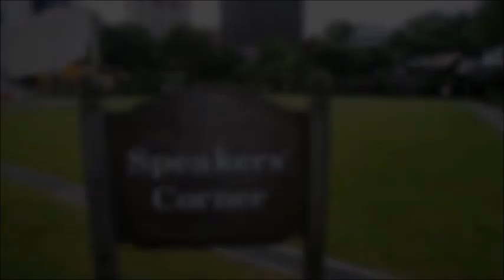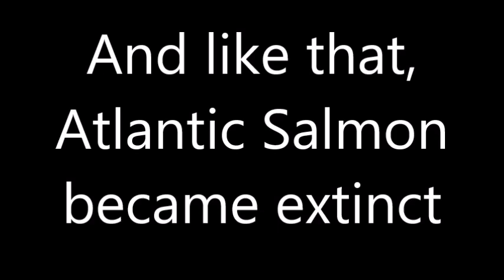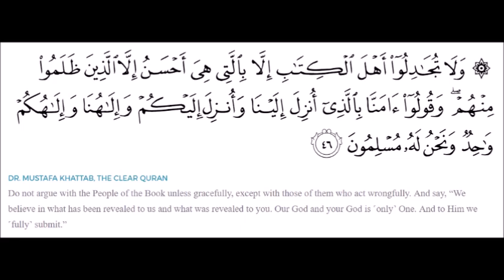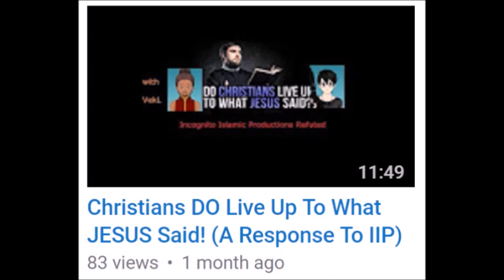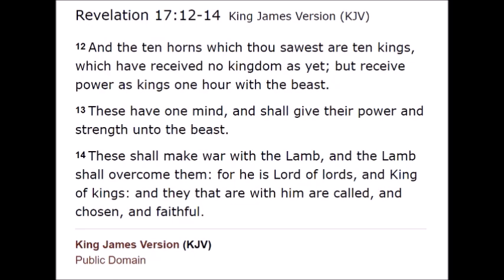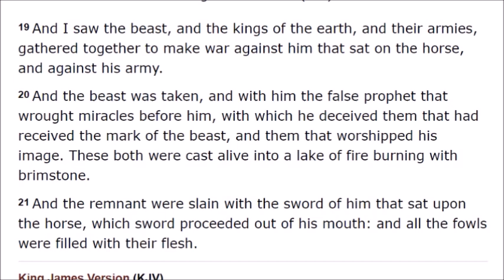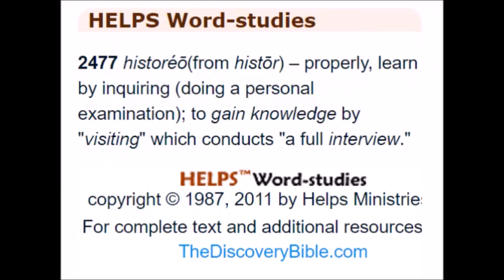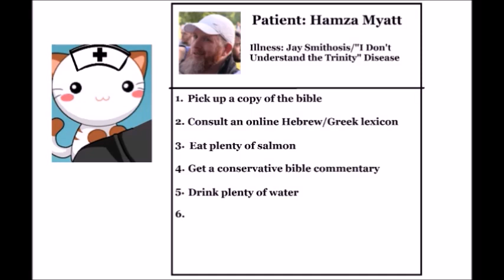Hamza Myatt Refuted (Trinity Strawman and Inconsistencies)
As CA and Cookie head over to the famous Speaker's Corner, they encounter a terrible argument against the Trinity and emotionalism that is quite similar to that of Pfander Ministries. Will they walk away with their sanity in tact?

Check out the Google Hangouts page for participation in live hangouts